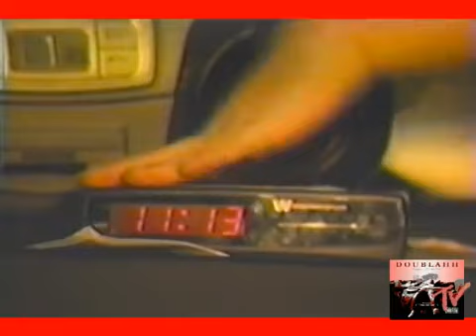Low Rider Music Video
An O.C.B. classroom music video project produced, shot, and edited by myself. Directed by Anthony Wilson. The song "Lowrider" is performed by War. "Wha Wha" outro music originally produced by Doublahh.